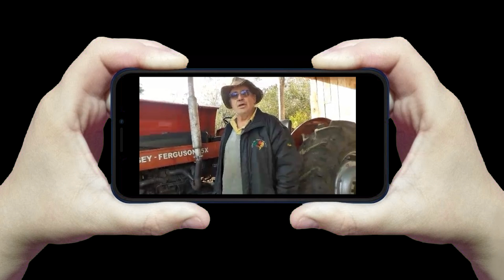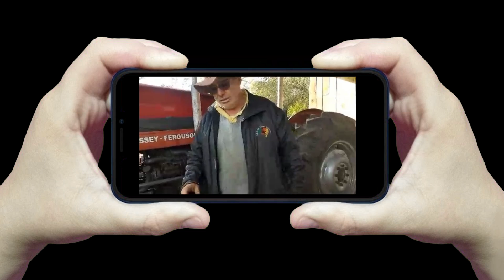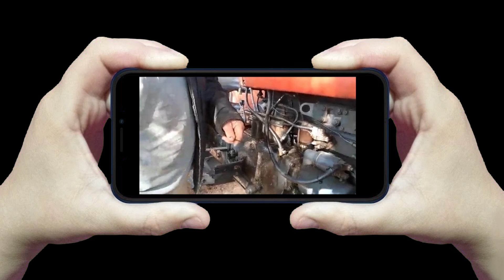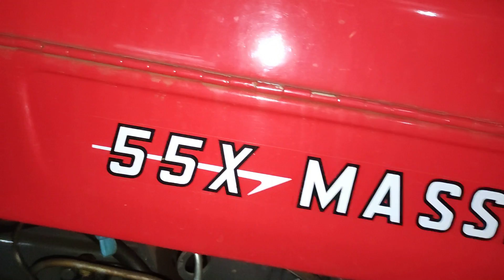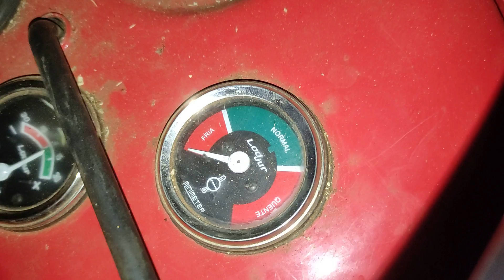BOTEI FOGO PARA LIGAR O TRATOR MASSEY - ep.199